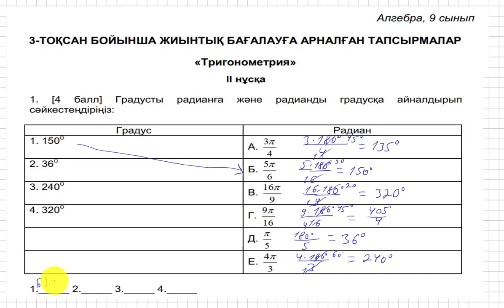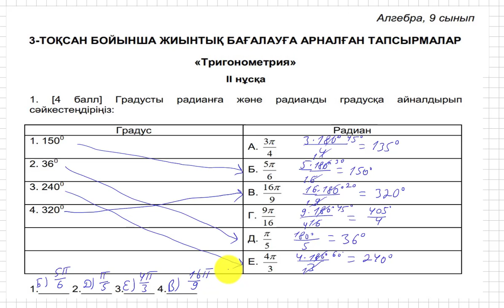БЖБ/СОР-2. 9 сынып. Алгебра. 3 тоқсан. 2 нұсқа.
Төмендегі сілтемеге (ссылка) кіріп, плейлисттің ішінен басқада БЖБ жұмыстарын көре аласыздар.
Қолдау көрсеткендеріңізге Рақмет!!! Деніміз сау, білімді, қабілетті, бай қуатты болайық!!! БЖБ 9сыныпАлгебра.